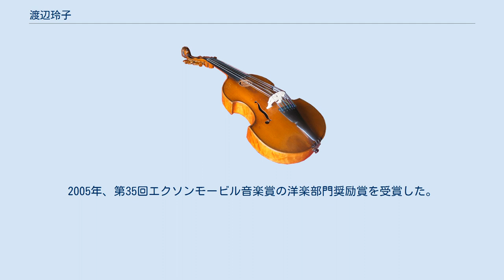渡辺玲子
渡辺玲子（わたなべ れいこ、1966年7月16日 - ）は、東京都出身のヴァイオリニストである。
 3歳半からヴァイオリンを始め、スズキ・メソード吉祥寺センターの松井宏中に師事した。
7歳から桐朋学園子供のための音楽教室に通い、鈴木共子に学んだ。
中学生から田中千香士に師事し、1981年、第50回日本音楽コンクールにおいて最年少の15歳で第1位、第1回増沢賞を受賞する。
 1982年、NHK交響楽団「若い芽のコンサート」でバルトークのヴァイオリン協奏曲第2番を共演した。
同年、東京芸術大学音楽学部附属音楽高等学校に入学したが、独学を決意して2年生で中退した。
その後、大検を受験し合格。
1984年、ヴィオッティ国際音楽コンクールに出場し、第1位なしの第2位を受賞した。
この年のロン＝ティボー国際コンクールにも出場し、審査委員をしていたジョセフ・フックスと出会う。
 1985年、フックスが教鞭を執っていたジュリアード音楽院のオーディションを受け、同年9月に全額奨学生として入学、フックスに師事した。
また室内楽をヤコブ・ラタイナー、フェリックス・ガリミア、サミュエル・ローズに学んだ。
1986年、パガニーニ国際コンクールで第1位なしの第2位を受賞した。
1992年、ジュリアード音楽院を卒業した。
 1992年、ジュリアード音楽院卒業前にネーメ・ヤルヴィ指揮フィルハーモニア管弦楽団と共演してロンドンでデビューした。
その後、ニューヨークを拠点として活動し、ソリストとして数々のオーケストラと共演した。
 2004年4月、国際教養大学の特任助教授に就任した。
2005年、第35回エクソンモービル音楽賞の洋楽部門奨励賞を受賞した。